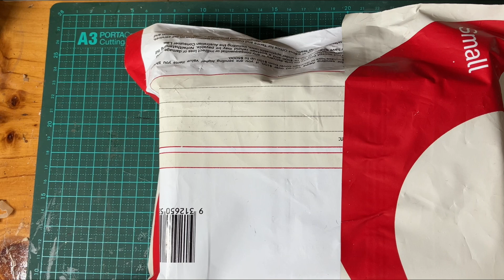Ral Partha miniature 1977 mail call suitable for Frostgrave, HeroQuest D&D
Unboxing, mail call D&D miniature, HeroQuest, Frostgrave